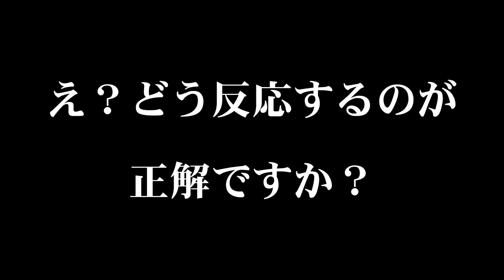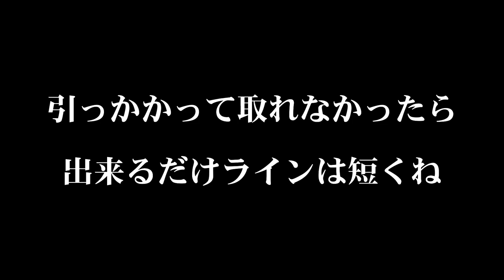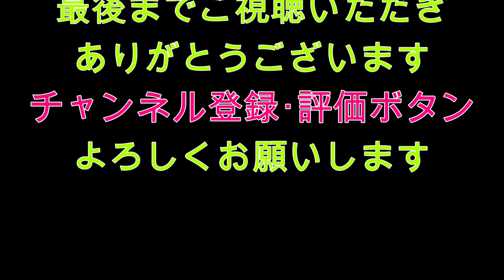ヤマタヌキ を使い！ タヌキマスターを目指せ！！弥栄ダム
今回の#くらチャンネル　は、
いつもの弥栄ダムです

まだまだ肩が完治してないので重いルアーが投げれませんｗ

を投げてみました